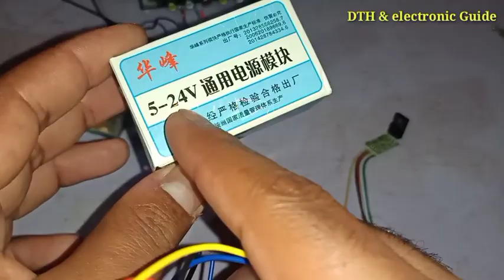All type power module टीवी dvd dth कौन सा मॉड्यूल कहां पर लगाएं || Led टीवी पर कौन सा module लगाएं।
All types power module kaun sa kahan lagayen.